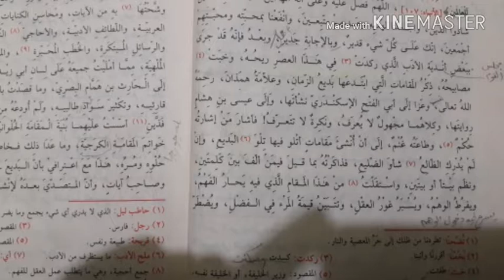الدرس الرابع شرح المقامات الحريري(اللغةالسوننكية)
ساعدوني بالإشتراك والنشر